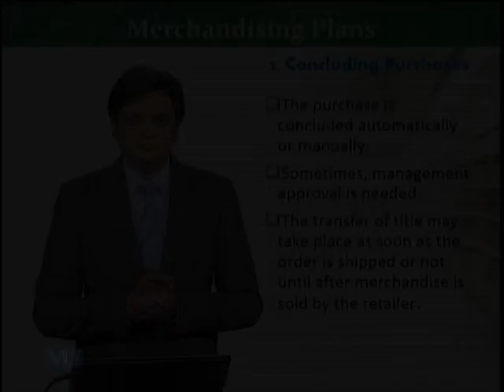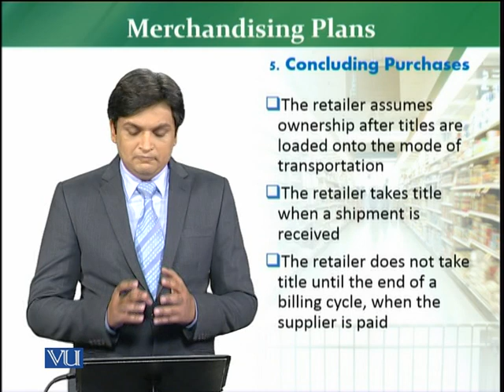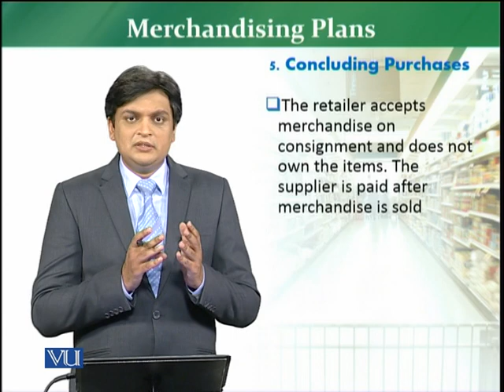MKT726_Topic131 | Retail Management